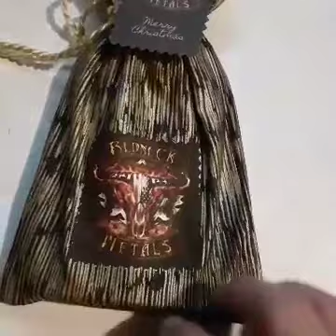mail call shout out RN Stacker and Ida Herring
Merry Christmas  to me.